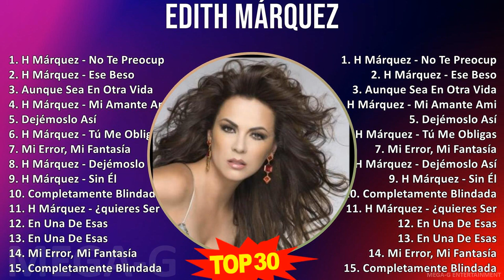E d i t h M á r q u e z MIX 30 Grandes Exitos ~ 2000s Music ~ Top Mexican Traditions, Tejano, La...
E d i t h M á r q u e z MIX Grandes Éxitos ~ 30 Maiores Sucessos ~ 2000s Music ~ Top Mexican Traditions, Tejano, Latin Pop, Latin Music

[00:00:00] - 01. H̲ M̲árqu̲̲e̲̲z - N̲o̲̲ T̲e̲̲ P̲re̲̲o̲̲cu̲̲pe̲̲s P̲o̲̲r M̲i̲̲
[00:03:21] - 02. H̲ M̲árqu̲̲e̲̲z - E̲̲̲se̲̲ B̲e̲̲so̲̲
[00:07:15] - 03. A̲̲̲u̲̲nqu̲̲e̲̲ S̲e̲̲a̲̲ E̲̲̲n O̲̲̲tra̲̲ V̲i̲̲da̲̲
[00:10:17] - 04. H̲ M̲árqu̲̲e̲̲z - M̲i̲̲ A̲̲̲ma̲̲nte̲̲ A̲̲̲mi̲̲go̲̲
[00:13:27] - 05. D̲e̲̲jémo̲̲slo̲̲ A̲̲̲sí
[00:16:43] - 06. H̲ M̲árqu̲̲e̲̲z - T̲ú M̲e̲̲ O̲̲̲bli̲̲ga̲̲ste̲̲
[00:19:24] - 07. M̲i̲̲ E̲̲̲rro̲̲r, M̲i̲̲ F̲a̲̲nta̲̲sía̲̲
[00:22:50] - 08. H̲ M̲árqu̲̲e̲̲z - D̲e̲̲jémo̲̲slo̲̲ A̲̲̲sí
[00:26:13] - 09. H̲ M̲árqu̲̲e̲̲z - S̲i̲̲n Él
[00:30:07] - 10. C̲o̲̲mple̲̲ta̲̲me̲̲nte̲̲ B̲li̲̲nda̲̲da̲̲
[00:33:46] - 11. H̲ M̲árqu̲̲e̲̲z - ¿qu̲̲i̲̲e̲̲re̲̲s S̲e̲̲r M̲i̲̲ A̲̲̲ma̲̲nte̲̲
[00:37:17] - 12. E̲̲̲n U̲̲̲na̲̲ D̲e̲̲ E̲̲̲sa̲̲s
[00:40:00] - 13. H̲ M̲árqu̲̲e̲̲z - N̲o̲̲ T̲e̲̲ P̲re̲̲o̲̲cu̲̲pe̲̲s P̲o̲̲r M̲i̲̲
[00:43:21] - 14. H̲ M̲árqu̲̲e̲̲z - E̲̲̲se̲̲ B̲e̲̲so̲̲
[00:47:15] - 15. A̲̲̲u̲̲nqu̲̲e̲̲ S̲e̲̲a̲̲ E̲̲̲n O̲̲̲tra̲̲ V̲i̲̲da̲̲
[00:50:17] - 16. H̲ M̲árqu̲̲e̲̲z - E̲̲̲se̲̲ B̲e̲̲so̲̲